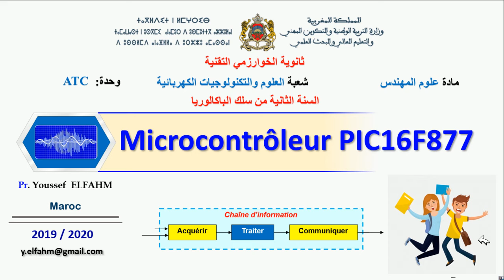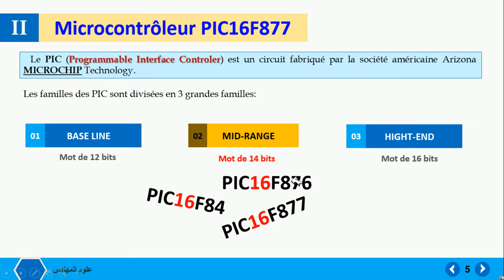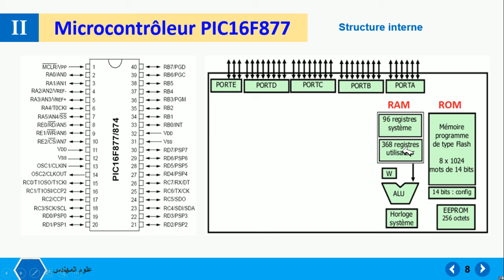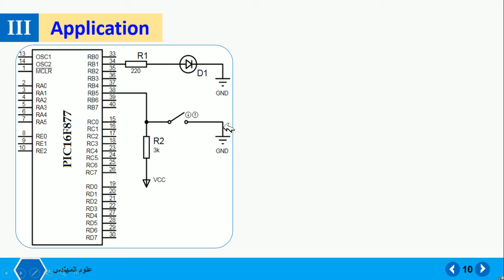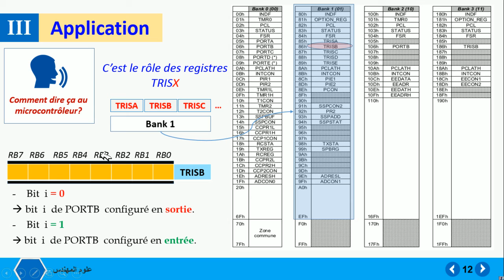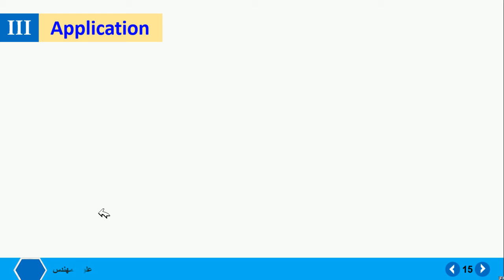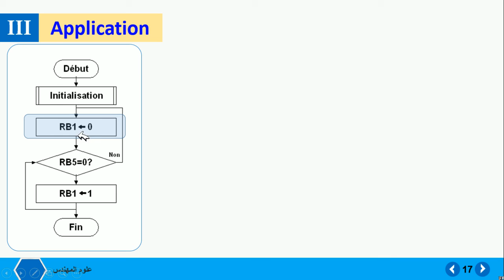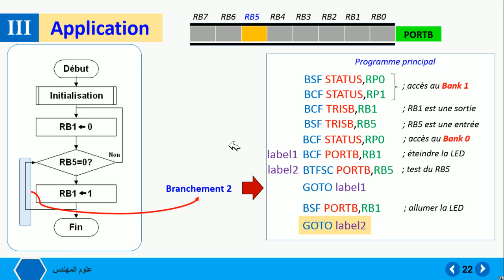2 STE: Cours ATC. Microcontrôleur PIC16f877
la fonction Traiter